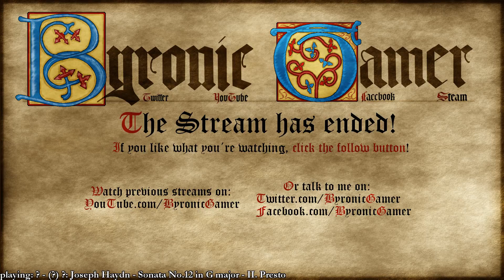Twitch Archive Witcher 3 Blood & Wine, Ep 251